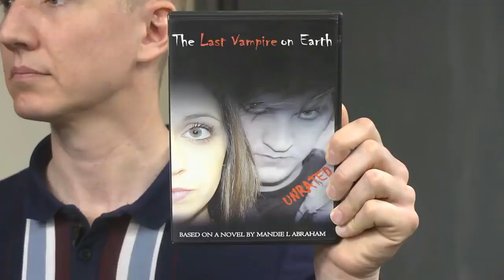RedLetterMedia watching The Last Vampire on Earth highlights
One of my absolute favorite episodes of Best of the Worst from the geniuses at @RedLetterMedia
I own none of the clips shown